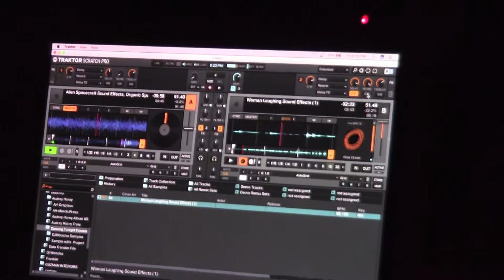Audrey Horny at INC 2020 on February 7, 2020 at Churchill's Pub, Miami, FL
Audrey Horny at the International Noise Conference on Friday, February 7, 2020 at Churchill's Pub, Miami, FL

Donation / Tip link if you would like to support my ongoing documentation activities (batteries, memory cards, equipment upgrades, etc):